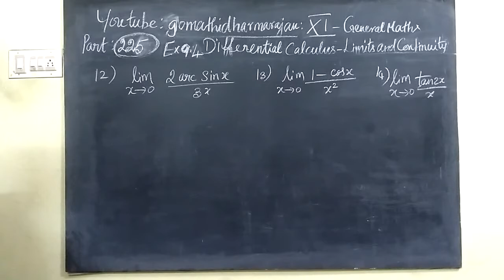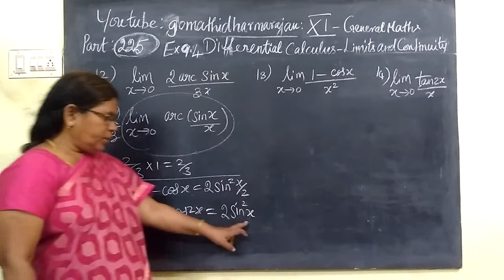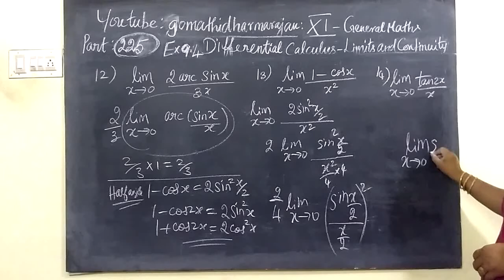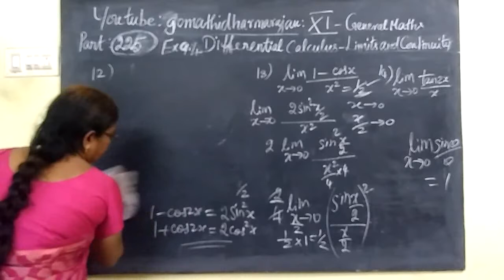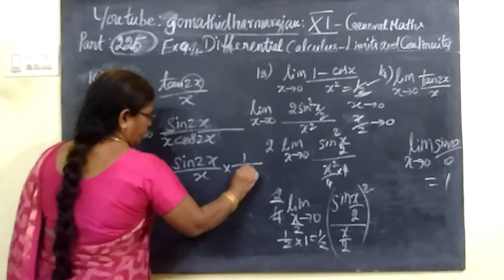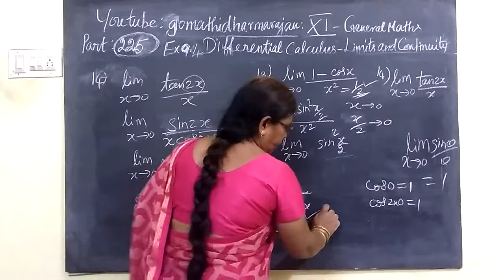11th G-Maths [Part-225] Ex 9.4- 12 and 13 Diff calculus Gomathi dharmarajan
11th G-Maths [Part-225] Ex 9.4- 12 and 13  Diff calculus Gomathi dharmarajan